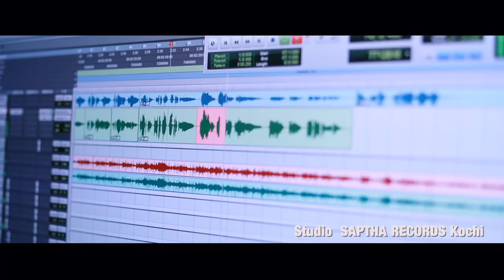Abhijith Kollam || Sankaranarayana.. || ശങ്കരനാരായണാ ... Hindu Devotional Song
Sankara Narayana Song by Abhijith Kollam
Lyrics & Music - Vinod Vijayan
Orchestration - Manoj Medalodan
Voice Recorded at Saptha Records, Kochi
Mridangam & Tabla - Harikrishna Moorthy & Manoj Medalodan
Flute - Shaji Surya
Veena - Soundar Raj
Nadaswaram - Jithu Parassala
Instrument Recording, Song Mixing & Mastering by Rajiv Shiva, Nisara Studio, Trivandrum
Camera - Nikhil Augustine
Editing - Robin Jose Mallappally